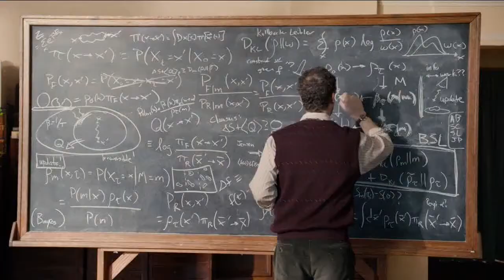Sparkle Paper Towels Professor Commercial